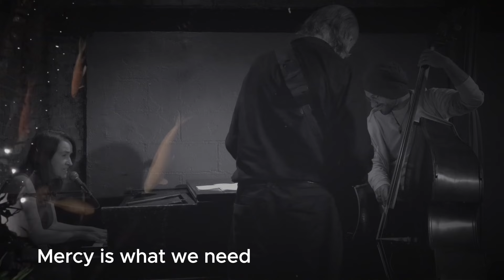Lyndol Descant Original Bluesy Song Mercy Live w/ The Descant Trio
Mercy is what we need. this is a song that was on my mind all last week for Thanksgiving. Dealing with people, even loved ones, these days can feel so contentious. With so many people in different mindsets about the world and what needs to be done... offering mercy to others can be a rare but much needed skill.

Perhaps even more rare is offering Mercy to ourselves when we find that we are still stuck in patterns, destructive behaviors, being on the wrong side yet again, being fooled yet again especially by those who we trust... Mercy is the antidote to all this hatred/anger/self-loathing at falling short, being less than perfect.  (something I talk about on Ep 21 and 29 of Music as a Metaphor, see below)

I wrote this song during Covid as I saw neighbor turning again neighbor, trampling personal boundaries, becoming tyrannical in the name of their own health... it all got so ugly and messy. There was one day I was tempted to lash out. Instead I sat down and wrote this song.  (More on the power of writing songs to up level on Music As A Metaphor Ep. 28 on my youtube)

This video is from a live performance at Rockwood Music Hall this past fall with The Descant Trio.  I decided to share it today, coupled with images of animals as an alchemical force melting these emotions of fear and anger...
When we decide to show Mercy to ourselves and others we become the Masters of this game of life.
It takes strength and power beyond this world to tap into Mercy... but it helps you to soar above the pain and confusion here... reclaiming who you truly are as a Child of God. And as you reclaim your inheritance, the vibration spreads through the collective and we finally make that quantum leap into a whole new world...
(I talk more about our inheritance as Children of God on Ep 29 of Music As A Metaphor premiering on Dec. 10th. )

I was reminded on Sunday about the purity of who we truly are, about what can never be taken from us. I encode all that in this song/video with this experience and truly hope it helps to remind you today... You are more loved and cared for than you could ever imagine... But it is up to you to align with that ancient melody.

May you feel All the Mercy in the world today that you need to keep going on this journey to wholeness...
May you offer Mercy to others that are so desperately in need of it today so that their hearts of stone melt into love.

Sincerely,
Lyndol

PS - I have an amazing Gospel version of this song coming soon...

Music As A Metaphor Episodes

Join the Symphony of life. Learn to express your unique musical voice.